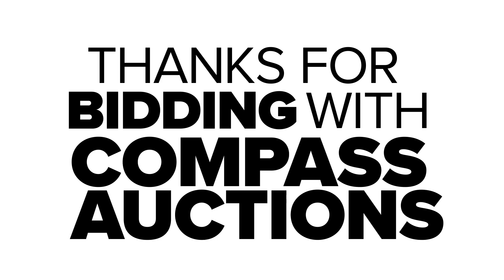2017 Genie Scissor Lift GS-4390